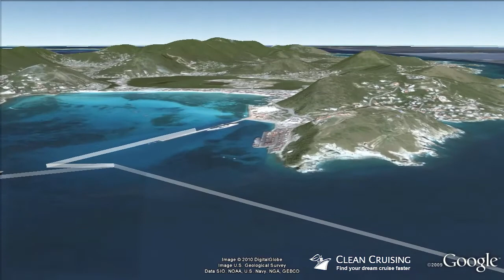Norwegian Jewel video "10 nt Eastern Caribbean Cruise" ex New York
- This virtual cruise video provides an aerial "birds-eye" view of the ship visiting each port along the way - a world first and a must for anyone planning a cruise! Follow the cruise route in Google Earth and discover a rich 3D scale model of the Norwegian Jewel cruise ship.  Get inspired about your next cruise holiday and be sure to share it with friends.